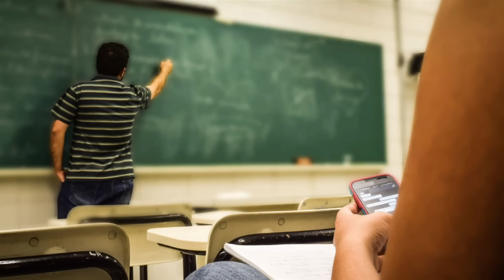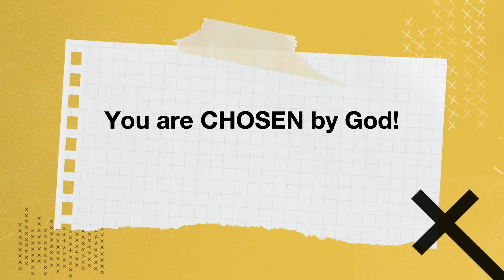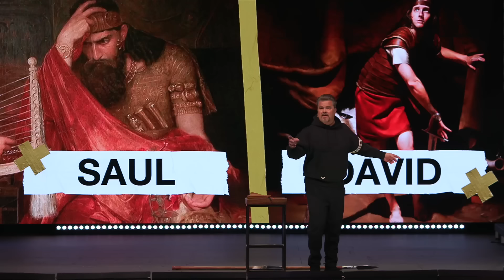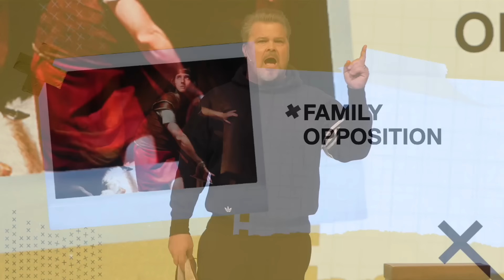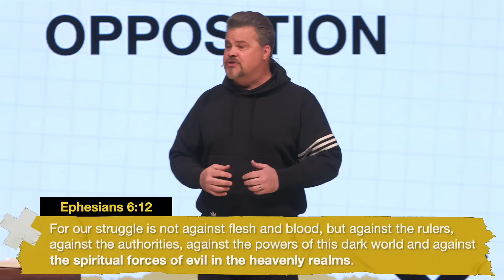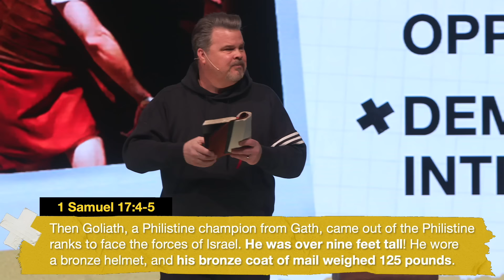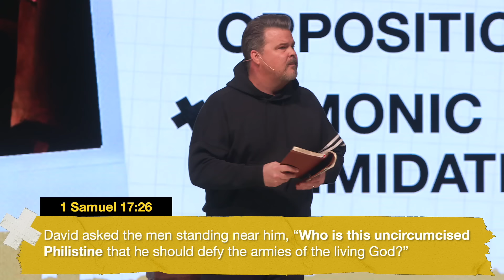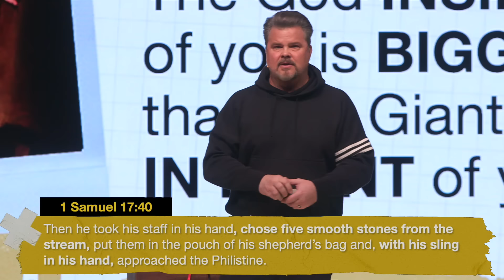In Training For Reigning!| The X Factor Part 3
Did you know that as a Christ follower, you have been chosen and anointed by God? You might question why, even though you feel God's anointing, you may not immediately understand where He wants you to serve. There exists a gap between the anointing and the appointing.

If you look at David’s life, it took 20 years after he was anointed by God, until the time he was appointed. David was faithful and sought God and it turns out he was the only person in the Bible who has been anointed 3 times. Do you want to level up your anointing? You may face opposition, which may come from family, friends, co-workers or even strangers. David faced opposition from not only his family, but from Goliath, who he defeated with one rock.
You have a Father in Heaven who sees you, has chosen you, called you by name, ransomed His son and has given you gifts. Remember, God has chosen and gifted you, and your service doesn't require a church role; it extends to every profession. Young people, forge your unique story, avoiding others' scripts and relying on God's strength in battles. To the older generation, your anointing is still significant – if you're not dead, God is not done.
Watch Pastor Lucas's message to discover how you can live out your own anointing, just as David did.

Liquid Church exists to build people up with God’s hope and love. We are a non-denominational Christian Church based in New Jersey and all are welcome - we’re the perfect place for imperfect people! Founded in 2007 by Lead Pastor Tim Lucas, Liquid Church is one of the fastest-growing churches in the country.

We invite you to come visit our church! We have 7 physical locations around New Jersey, including campuses in Mercer County (Princeton), Middlesex County (Sayreville), Morris County (Parsippany), Passaic County (Wayne), Somerset County (Somerville), and Union County (Garwood and Mountainside). If you live outside NJ, then join us for Church Online each week. We upload a new message to YouTube on Sundays at 9am ET. Our goal is to be both culturally relevant and Christ-centered, and it's our hope that each time you watch one of our videos, you'll  feel encouraged!